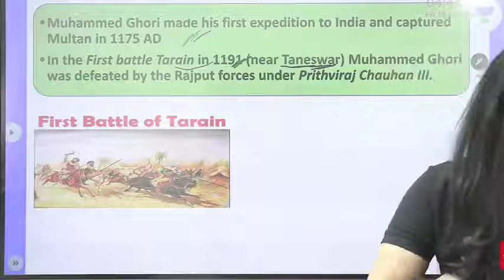बेटी प्रिया पाढ़ लो नहीं तो तुम्हारा ब्याह सेट कर देगे 😂😂 divya tripathi mam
तुम लोग पिट जाओगे जिस दिन सामने आये तो ... | Divya Tripathi Ma'am | divyatripathi funacademy Funacademy 1.8K 79,541 Apr 6 Likes Views 2022 तुम " लोग पिट जाओगे जिस दिन सामने आये तो ... | Divya Tripathi Ma'am | divyatripathi funacademy Divya Tripathi Ma'am Crazy Moves | divyatripathi funacademy कितने फिल्टर लगाई हो Malam ?? Divya Tripathi Ma'am © | WiFi Study | divyatripathi funacademy Ma'am मुझे धोखा दिया गया है मै क्या करूँ ? | Divya Tripathi Ma'am WiFi Study | funacademy Unacademy और Wifi Study क्यों छोड़ दिया Divya Tripathi Ma'am Unacademy And Wifi Study ? अगर जल्दी जवाब नहीं दिया तो रात को कब्रिस्तान में छोड आउंगी | Divya Tripathi Ma'am WiFi Study ? Why left Divya ये Jaanu कौन बोल रहा कमेंट में , एक चमाट देंगे खीच के Tripathi Ma'am WiFi Study funacademy Malom